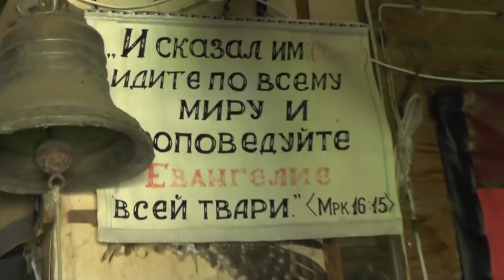Не даром получили, но даром отдавать и благословлять - благо! 24. 06. 2018